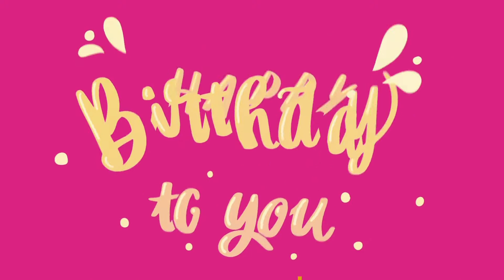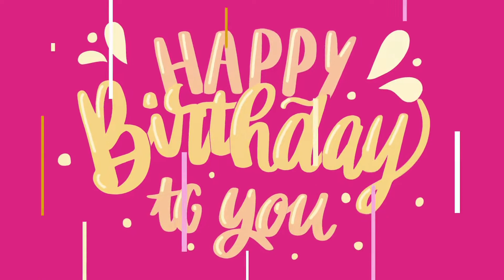Fantastic Happy Birthday Animated Background